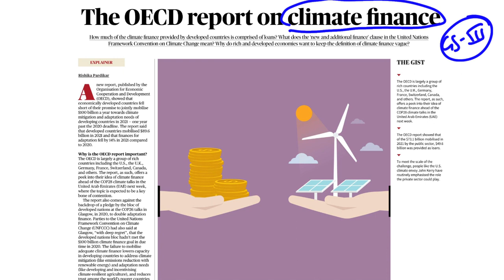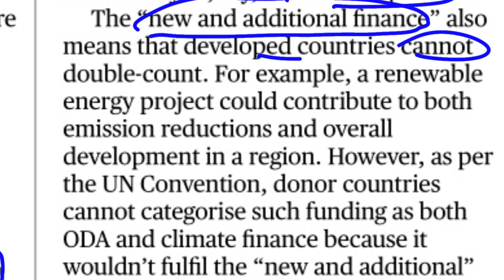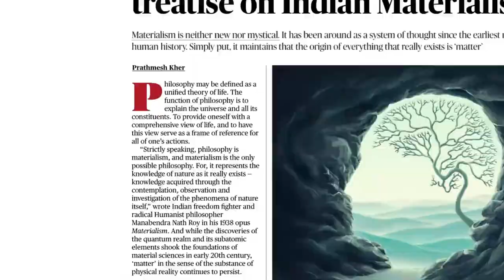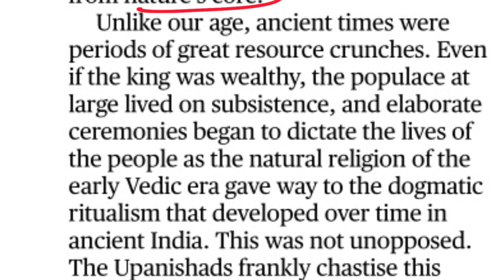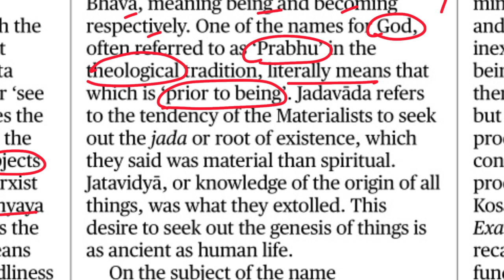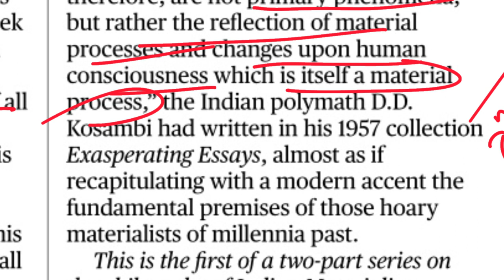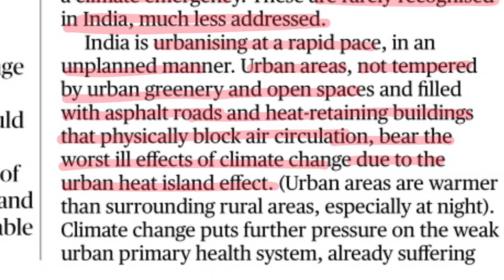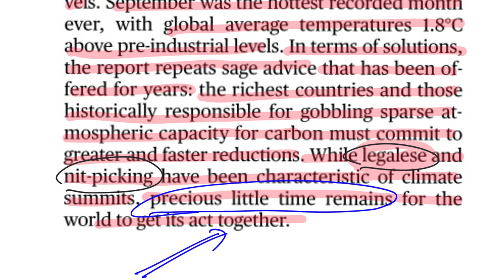The Hindu Analysis in Telugu By Suresh Sir | 22nd November 2023 | UPSC | APPSC | TSPSC | IAS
LTX CLASSES
00:00 - Daily Current Affairs explained in telugu | APPSC latest news today | TSPSC latest news today | APPSC Group 1 | TSPSC Group 1 | UPSC CSE 2023-24 | APPSC current affairs in telugu | TSPSC current affairs in telugu | The Hindu Current Affairs Today |
00:11 - The Hindu Newspaper Analysis | 22nd November 2023 | Current Affairs Today | UPSC Editorial Analysis
00:35 - The OECD report on climate finance | Climate Finance | OECD report | UPSC | APPSC | TSPSC
01:02:16 - SC calls for collaborative efforts to bring children into the adoption pool | Current Affairs in Telugu | APPSC | TSPSC
01:07:11 - Recognising the impact of climate change on health| GS 3 | Environment | Climate change | Current Affairs in Telugu |   group 1 & 2 |
01:17:22 - Alarming countdown| Climate change | greenhouse gas emissions (GHG)| Current Affairs | APPSC | TSPSC